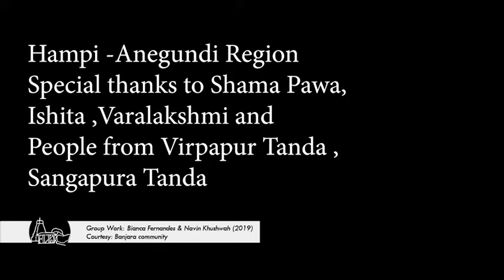The Land of Many Homes : Tandas | Community Archiving Hampi-Anegundi 2021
Through the proposal titled, Digitising Indigenous Narratives at Futura Tropica Fellowship , the intention of this project has been to create and recreate the lived experiences of the indigenous and local communities from Hampi-Anegundi region. A series of mixed media outputs have been curated about the transforming living situations of the communities like agriculturalists, vendors, construction makers, tourism supporters, folk art performers, Banjaras, and others in and around the landscapes of this historic town. Archival material collected over the last few years has been reinterpreted and represented in more accessible and integrated forms.

This content was created as a part of the workshop, Ethnography and Communication (2019) at the Srishti Manipal Institute of Art, Design and Technology.